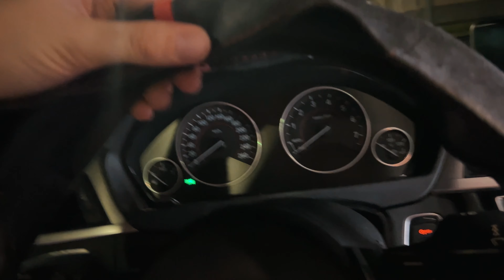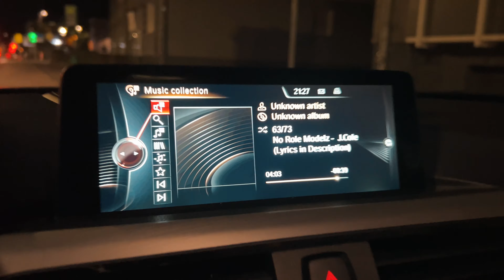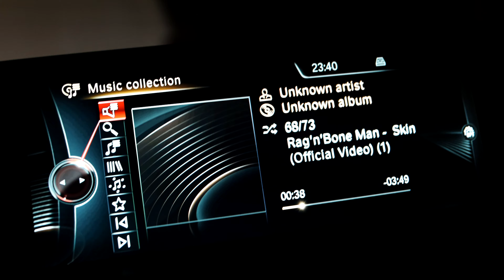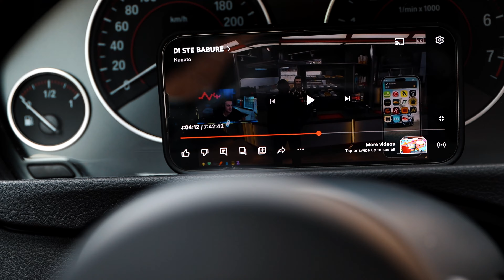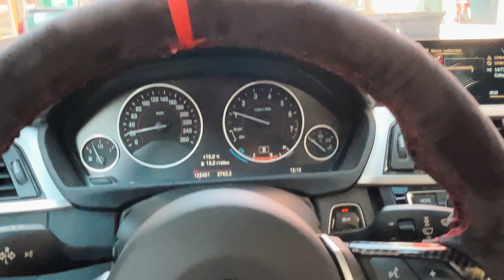URADIO SAM ALCANTARU NA VOLANU ZA SAMO 10€??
📲Zaprati Instagram: @tin_subasic
Ako netko želi da podrži kanal da mogu kupiti bolju opremu i testirati jače automobile. Hvala svima unaprijed!